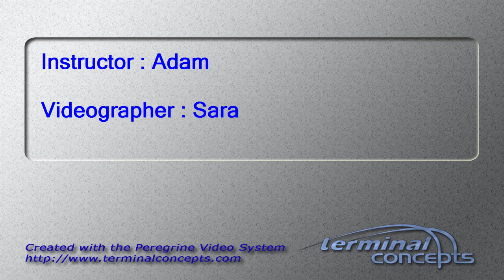Prithiviraj Arumugam's Tandem skydive!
Prithiviraj Arumugam's tandem skydive on Sunday, October 27, 2013 with Adam at Skydive Indianapolis.  Located in Frankfort, IN, Skydive Indianapolis is THE place for tandem, AFF and experienced skydivers.  Come out and Skydive Indiana, Skydive Kentucky, and Skydive Ohio!